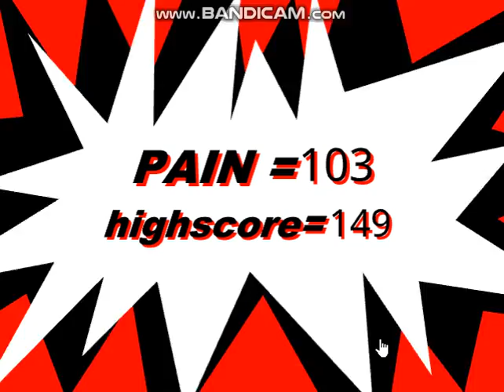Toruromatic 2 (Part 2 of 5)